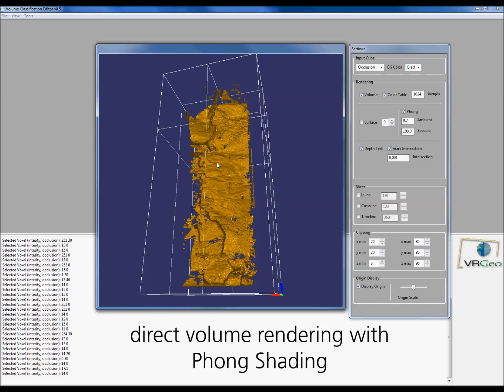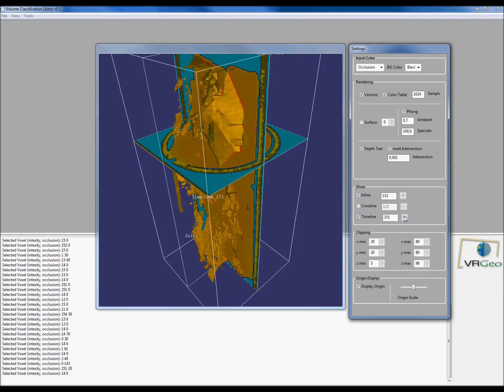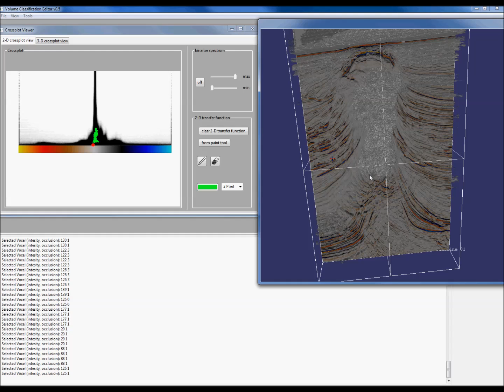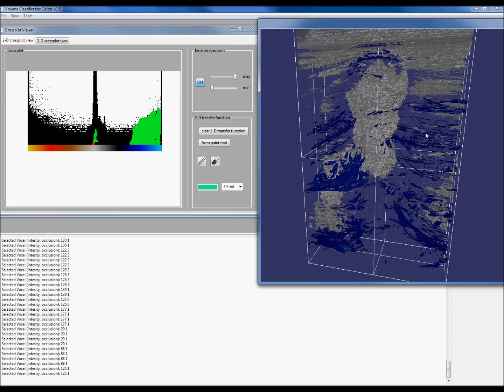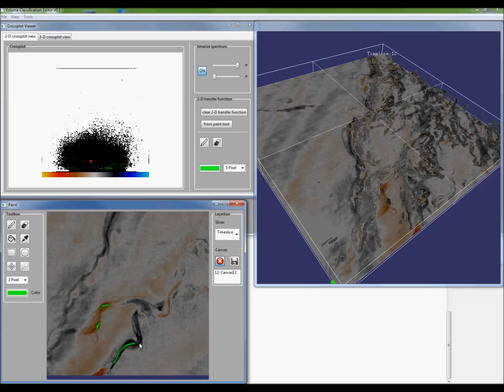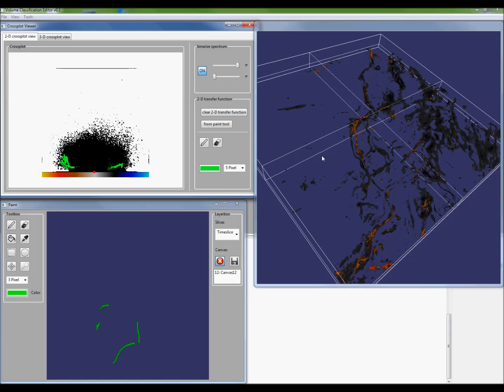VRGeo: User-Driven Seismic Volume Classification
This video shows several aspects of the seismic volume classification software developed vy the VRGeo R&D team. The classification is done by simply painting on slices and the 2-D histogram representation of the volume.